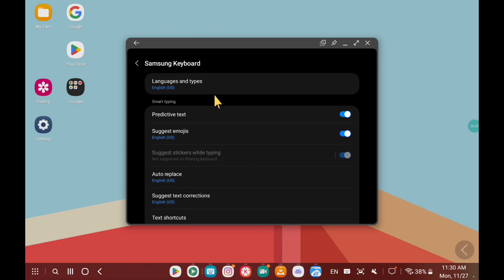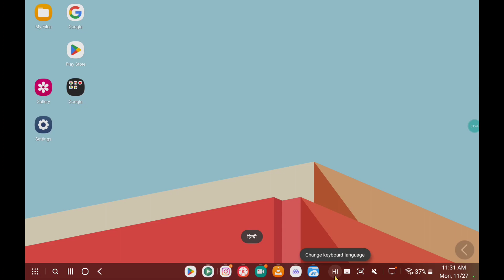How to select language in Samsung dex in Hindi